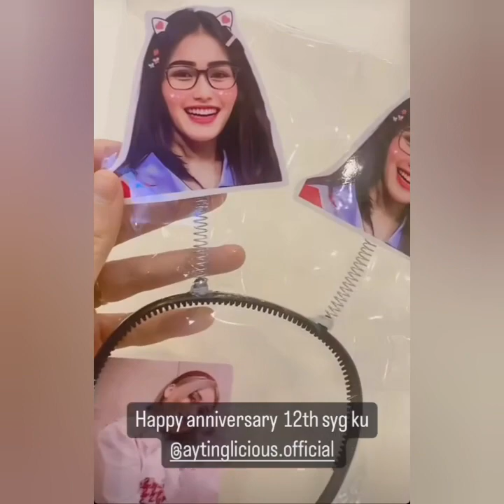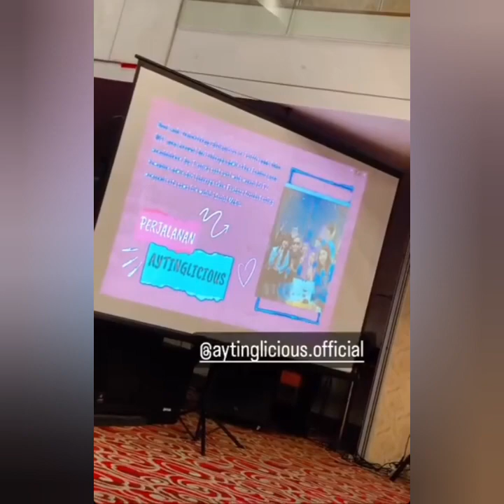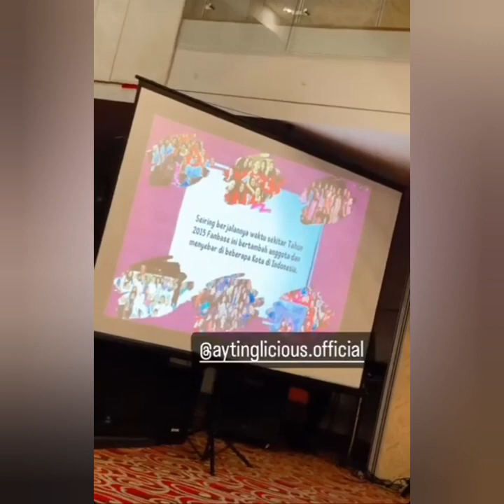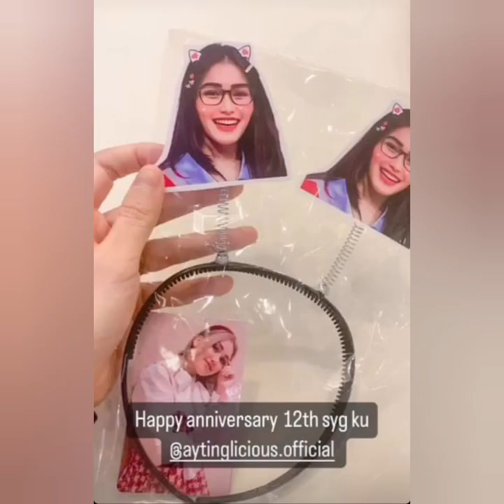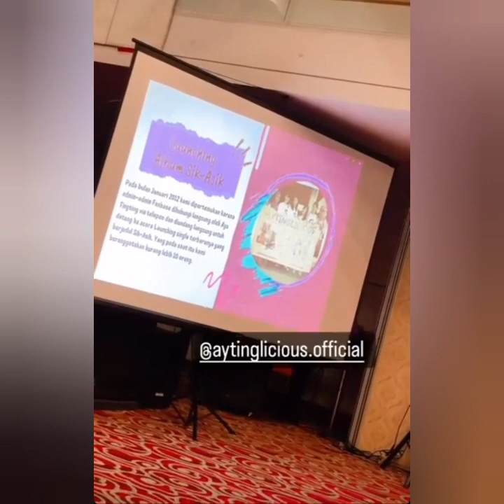MERIAHNYA PERAYAAN ANNIVERSARY AYTINGLICOUS HARI INI DIHADIRI AYUTY DAN ORANG SPESIAL COBA LIHAT